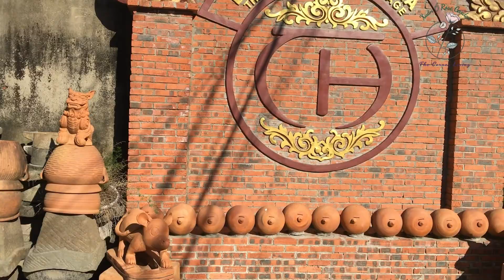Đất làng gốm kể chuyện (P1) - Làng gốm Thanh Hà (Hội An)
Thanh Hà nổi tiếng với nghề truyền thống là nghề gốm. Làng gốm Thanh Hà (xã Cẩm Hà), nằm cách phố cổ Hội An khoảng 3km về phía tây, từ lâu đã đi vào văn học dân gian xứ Quảng. Ta có thể nghe những câu ca khẳng định làng nghề trong một bài ca địa chí Quảng Nam, như: “Lửa chi lửa hực sáng lòa. Lò gốm lò gạch Thanh Hà ở đây”, hay: “Thanh Hà vẫn gạch bát nồi. Thuốc thơm Cẩm Lệ mấy đời lừng danh”.
(Theo Tần Hoài Dạ Vũ, báo Quảng Nam online).

Nếu có được dịp mời bạn ghé vườn hồng, cách 200m từ cổng làng Xuân Ổ ra phía đầm Sam. Cùng hòa mình vào thiên nhiên trong lành và nhâm nhi tách trà ấm nóng.